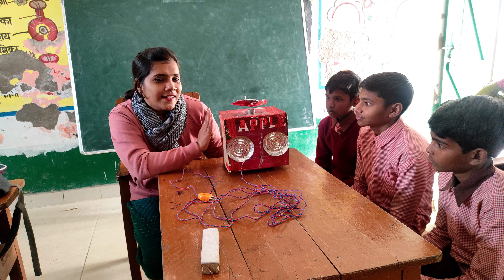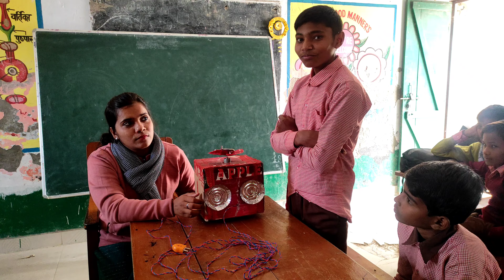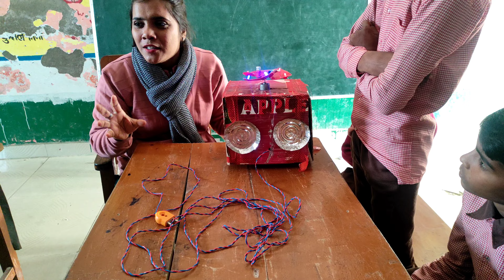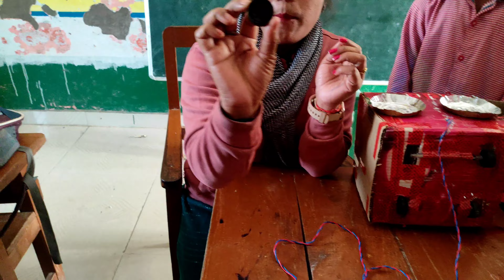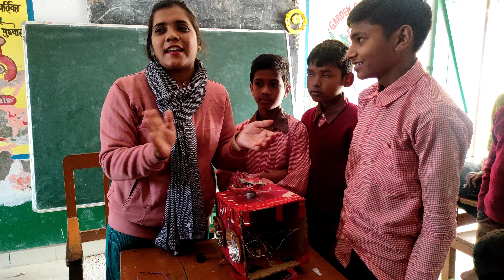मिलिये हमारे 3 इंजीनियर से जिन्होंने इलेक्ट्रिक कार बनायाprimary